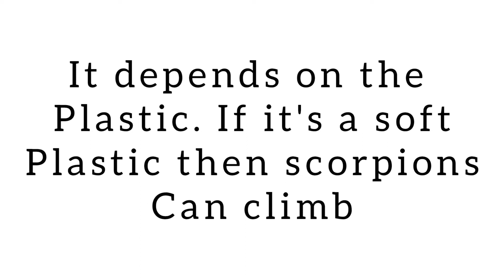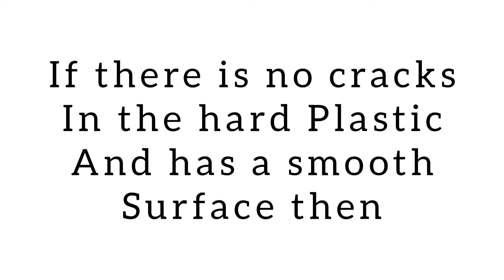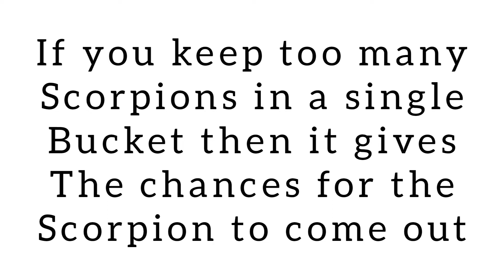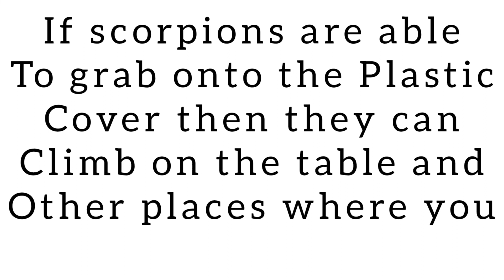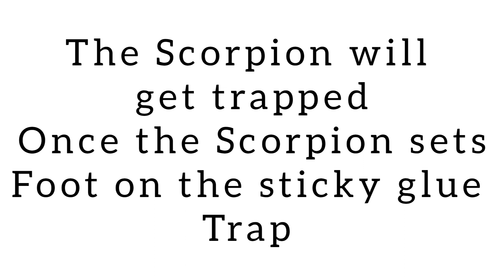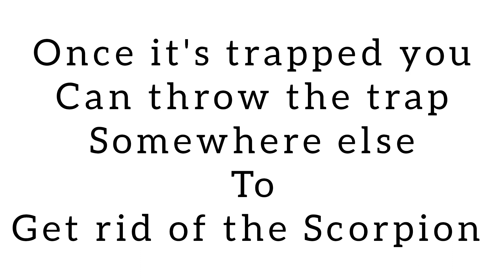Can Scorpions Climb Plastics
If it's a soft Plastic then the Scorpion can Climb however if it's a hard Plastic then it can be difficult for them to climb unless the surface is rough. Scorpions cannot Climb smooth surfaces unless there is enough space to grab